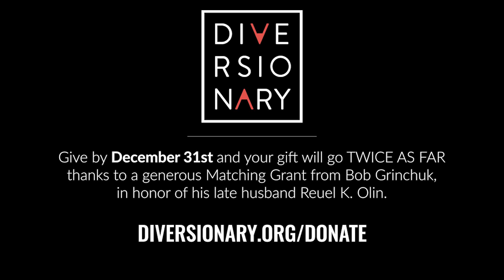Donate to Diversionary Theatre by Dec 31 and your gift will be doubled!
BIG NEWS AT DIVERSIONARY! Our generous Matching Gift from Bob Grinchuk, in honor of his late husband Reuel K. Olin, has been extended to December 31st! Give today and your gift will go TWICE AS FAR!

Your support is vital to our broad reaching Arts Education programs serving thousands of young people all over San Diego County, creating a more loving and inclusive community. YOUR generosity allows us to keep all of these programs FREE of charge.